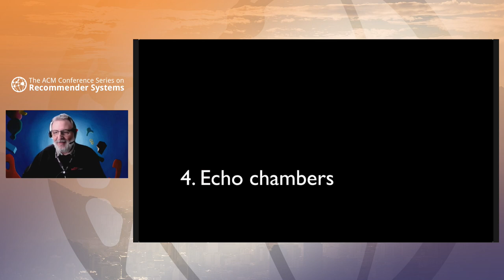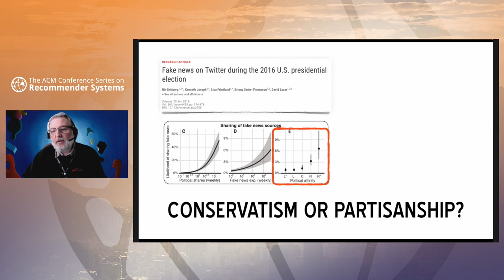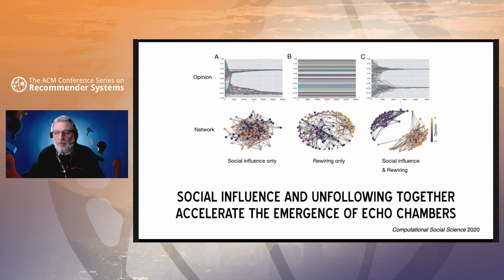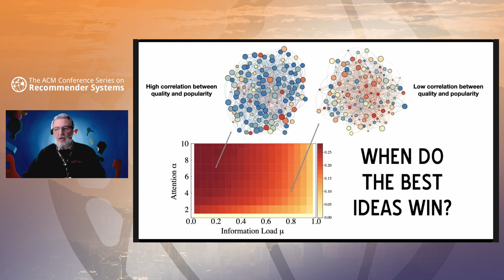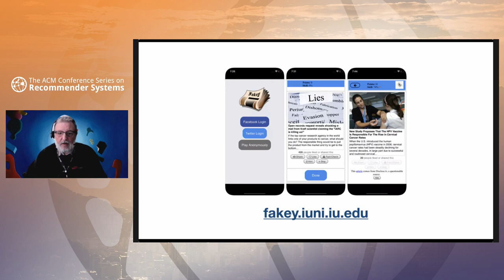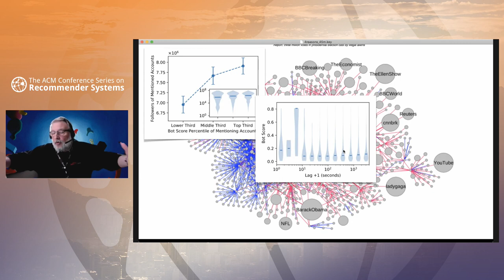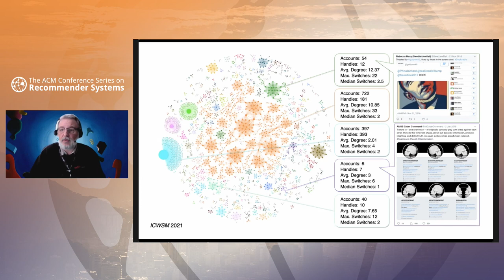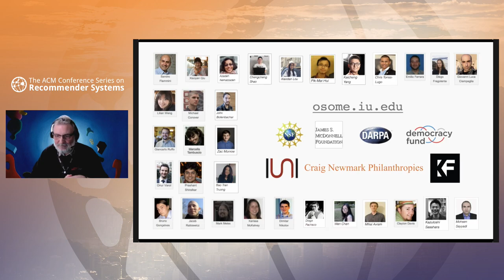RecSys 2020 Keynote: 4 Reasons Why Social Media Make Us Vulnerable to Manipulation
4 Reasons Why Social Media Make Us Vulnerable to Manipulation
by Filippo Menczer (Indiana University, USA)
Session Chair: Leandro Marinho

As social media become major channels for the diffusion of news and information, it becomes critical to understand how the complex interplay between cognitive, social, and algorithmic biases triggered by our reliance on online social networks makes us vulnerable to manipulation and disinformation. This talk overviews ongoing network analytics, modeling, and machine learning efforts to study the viral spread of misinformation and to develop tools for countering the online manipulation of opinions.